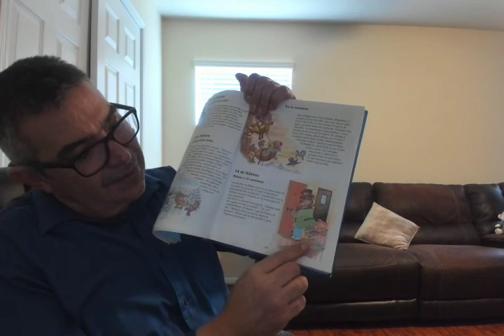Cuento del 14 de Febrero